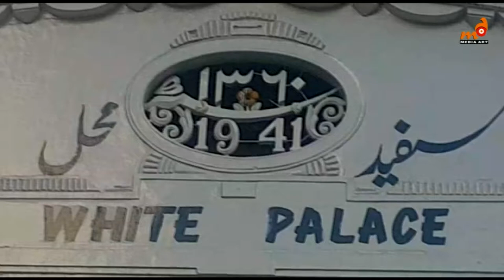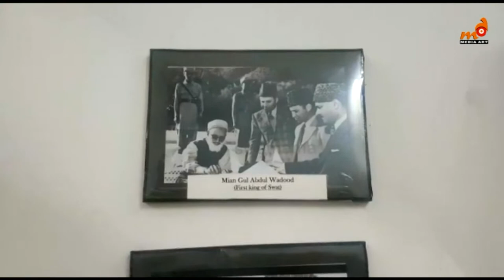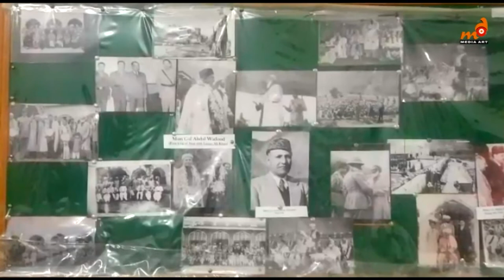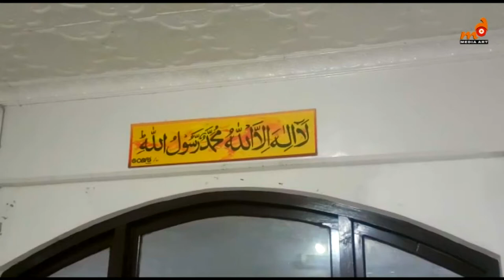White Palace of Marghazar Swat | Swat ka Safed Mahal | Media Art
The White Palace of Marghazar was built in 1940 by the first king of Swat, Miangul Abdul Wadud in the small town of Marghazar situated at about 13 kilometers away from Saidu Sharif. The name was given to the palace as it was built of white marble.